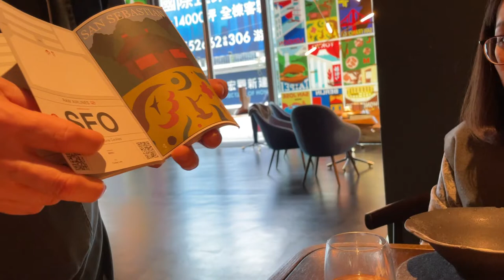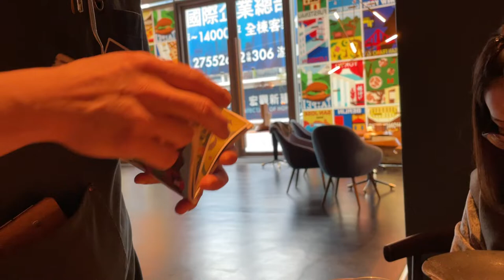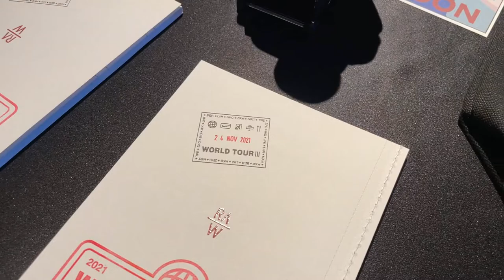歷時四小時，爆吃13道世界各地米其林餐點【下集】【YENYEN精選奢華篇】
有字幕記得開cc字幕呀~

終於吃到RAW啦!
RAW真的是超級難訂位的餐廳
此次耳聞這一季的菜單將聯合世界各地的米其林餐廳
一共13間米其林餐廳
總和28顆米其林星星的殊榮
能不用出國 花一次錢 就收集13間米其林餐點 何樂不為呢?
這也是我第一次接觸貴鬆鬆的法式料理
沒想到超級驚豔!
總共13道菜 耗時4個小時的用餐體驗
卻在每一道菜都能有驚喜感
沒訂到位的人歡迎帶著眼睛跟我們一起來享用哦~

此次用餐時長關係將分為上下兩集
還沒看過上集的記得先去複習哦~